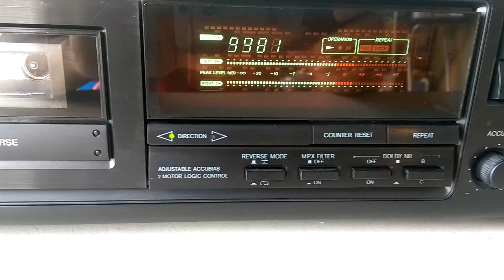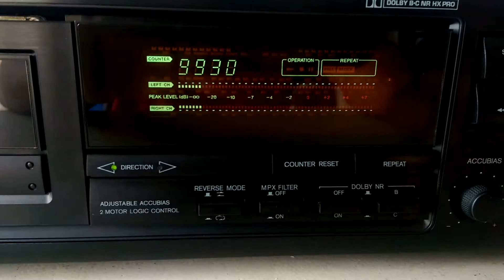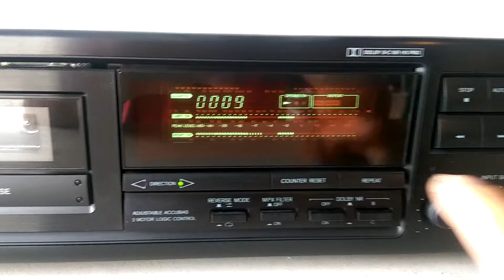Vintage Onkyo TA-R301 HX-PRO Cassette Deck/Player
Onkyo TA-R301 HX-PRO Cassette Deck